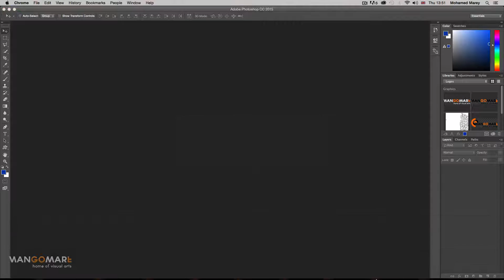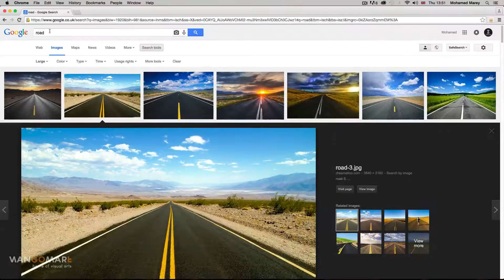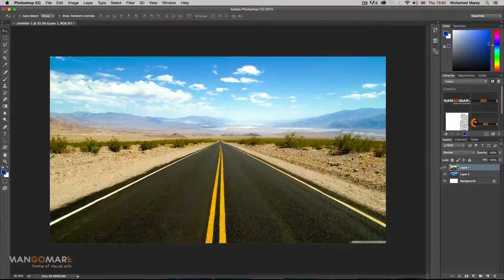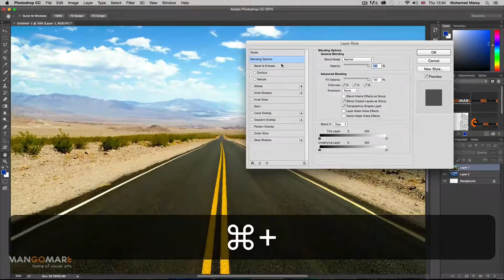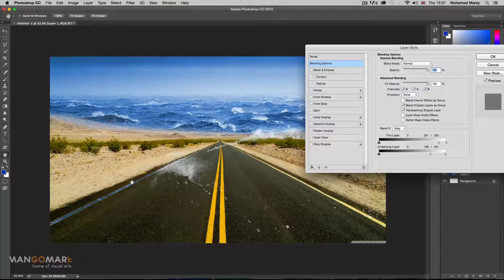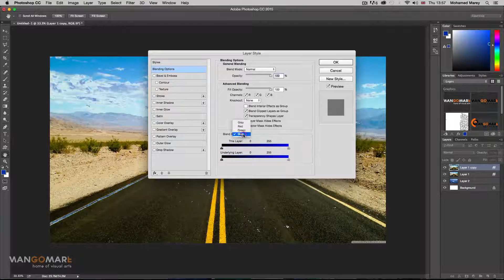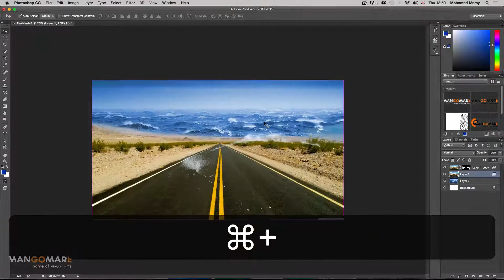سلسلة أدوبي فوتوشوب للمحترفين - الحلقة الثانية عشر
Content on the Video:
Layer Styles & Effects - 12
في هذه السلسة “أدوبي فوتوشوب للمحترفين" ستتعلم معي كل ما تحتاج إليه لتصبح مستخدماَّ محترفاَّ لبرنامج الفوتوشوب, هذا البرنامج الرائد في عالم التصميمات والصور والرسومات, وستنتقل معي من مجرد مستخدم عادي الى مستخدم محترف جاهز للحصول على شهادة ادوبي (إن أردت)

لا يلزمك أي معرفة سابقة في برنامج فوتوشوب أو في أي برامج تصميمية أخرى, سنبدأ معاَّ من البداية وسنتعرض لكل ميزة وخاصية ولكل جانب من هذا البرنامج بطريقة احترافية خطوة بخطوة.

معاَّ, سنكتشف كل أدوات هذا البرنامج, وسنتعرض للأدوات و للألوان وكيفية استخدامها في التصميم والتعديل على الصورة, وأيضاَّ سنتعلم طرق تغيير حجم وخصائص الصور وأيضاَّ الطريق الاحترافية لاستخدام الفلاتر والمؤثرات وغيرهم من المميزات الخطيرة لهذا البرنامج العملاق.

فإذا كان لديك طموح في هذا المجال وتطمح الى احتراف برنامج ادوبي فوتوشوب أو أي برنامج تصميمي آخر لا تنسى الاشتراك في هذه القناة وتفعيل جرس الاشعارات ومتابعة هذه السلسة وغيرها من السلاسل التصميمية المحترفة.

شكراَّ للمتابعة والاشتراك وتمنياتي لكم بمشاهدة طيبة نافعة
In this "Adobe Photoshop for Professionals" series, you will learn with me everything you need to become a professional user of Photoshop, the leading program in the world of designs, images, and graphics. Together, we will move from being just ordinary users to professional users ready to obtain an Adobe certificate (if you wish).

You don't need any prior knowledge of Photoshop or any other design programs. We will start together from scratch and present each feature and aspect of this program professionally, step by step.

Together, we will discover all the tools of this program, and we will cover the tools, colors, and how to use them in design and image editing. We will also learn how to resize and modify images, as well as the professional way to use filters, effects, and other powerful features of this giant program.

So, if you have ambition in this field and aspire to become a professional in Adobe Photoshop or any other design program, don't forget to subscribe to this channel, activate notifications, and follow this series and other professional design series.